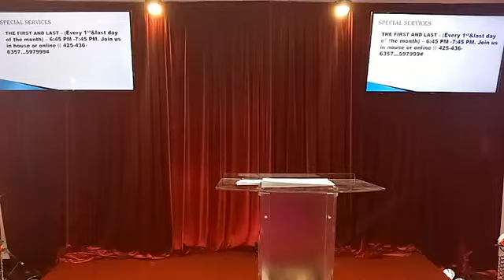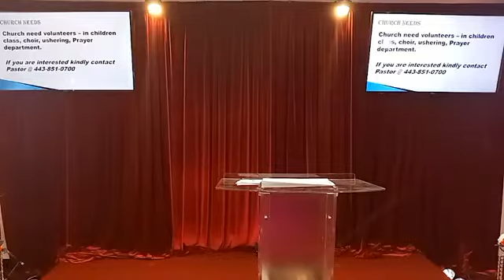THE PRINCIPAL THING 2.0